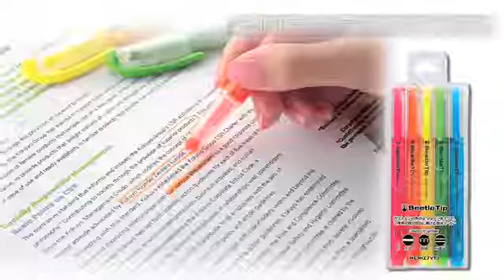コクヨデザインアワード2013 1次審査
“HAPPY×DESIGN”をメインテーマにした「コクヨデザインアワード2013」の1次審査の様子をご紹介します。